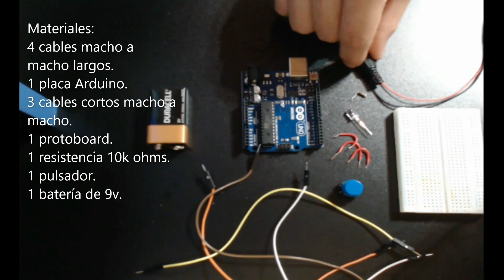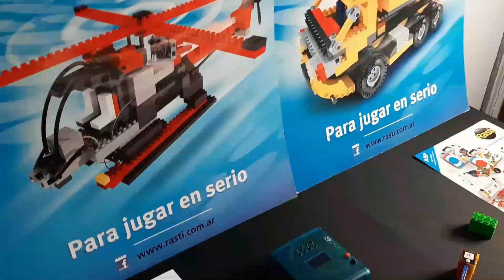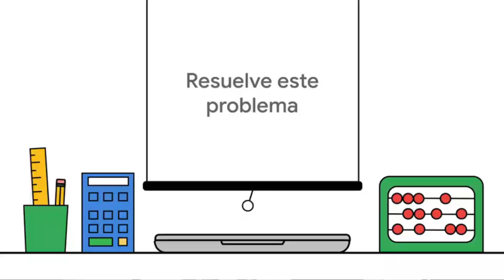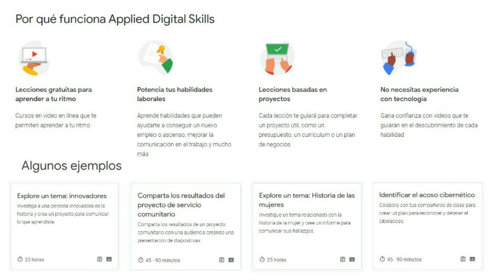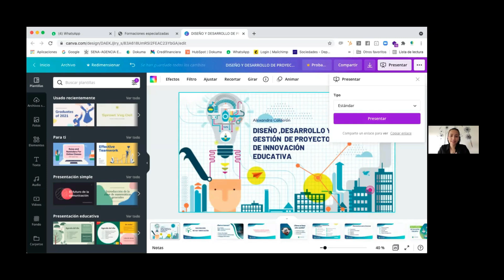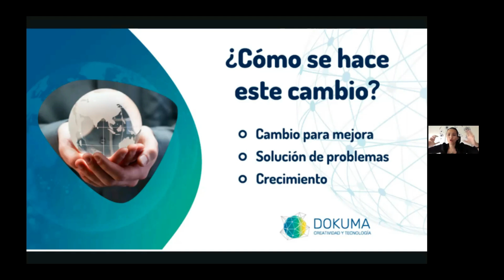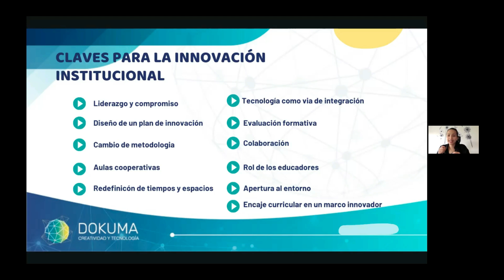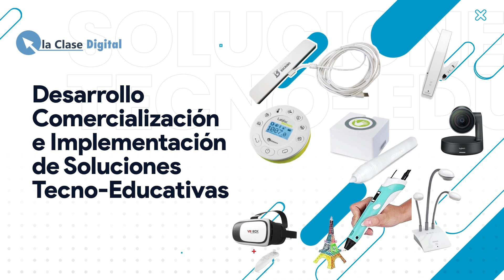Hoy. Conocemos el Innovador Proyecto de La Rioja - Google Para Educación - Innovación Educativa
En el Programa N. 12 de Educación y Tecnología
Por Somos Formosa , Cablevisión - Flow
Lunes 13:30hs. con 4 Repeticiones en la Grilla
o las 24 hs. por nuestro canal de youtube
Tendremos los siguientes contenidos :
a) En resolviendo Consultas de Seguidores
    . Demostración Práctica de Diferencia entre un
kit de Arduino y un Kit de Robótica , cual elegir
     . Ampliar en forma externa la capacidad de
almacenamiento de Notebooks, Pc , Celulares o
Tablets, sencillamente con un adapatador USB/SATA
 b) Conocemos el Proyecto de Transformación
Educativa, Rosario Vera Peñaloza, del Provincia
de la Rioja, de la mano de su coordinador
el Profesor Gustavo Almara .
c) Belén Carreira entrenadora de Google para Educación
nos cuenta cuales son los 4 pilares , que convierten a
esta Suite en la mejor opción .
d) Alexandra Calderón , CEO de Dokuma, nos explica
como introducir Proyectos de Innovación Educativa
en nuestra Institución. Creatividad y Tecnología .
Para hacernos una consulta, visitarnos o Zoom Para comunicarte por wapp
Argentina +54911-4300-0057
Paraguay +595-994 – 289380